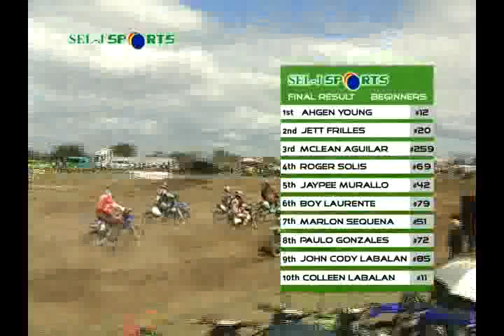Sel-J Molino, Cavite Race - Episode6 Part4